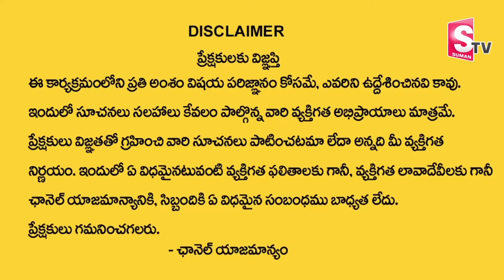How Do You Get Started With Spirituality ? || Swamy Ramanad Guruji || SumanTV Spiritual